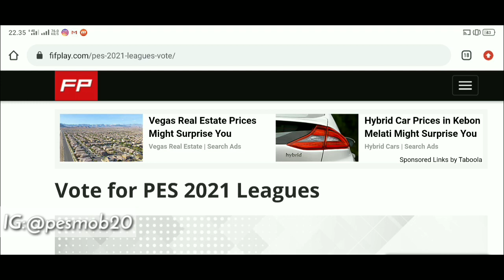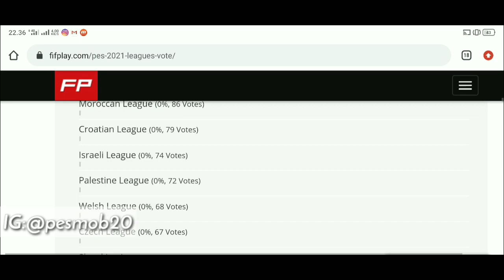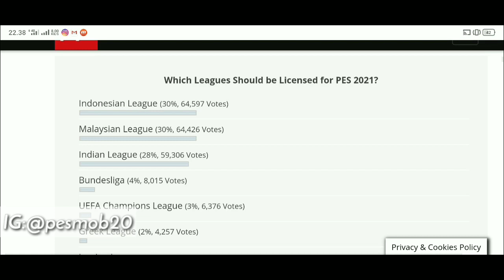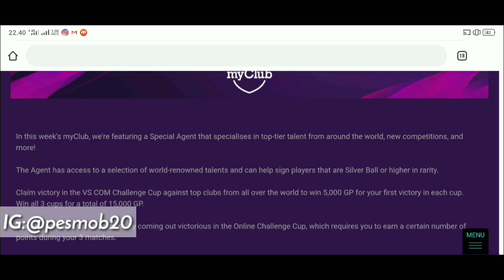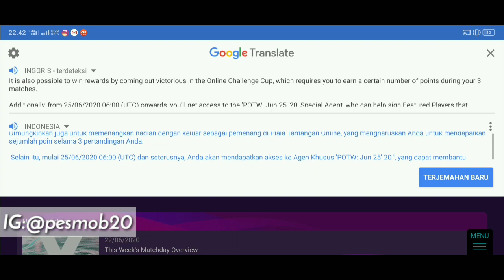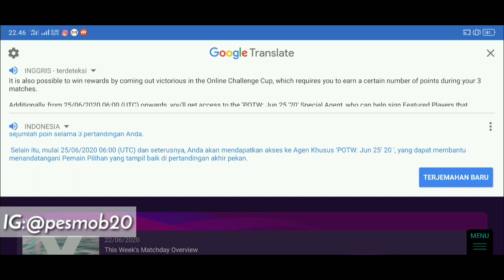POTW COME BACK!!! | PES 2020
Follow Instagram Pes Mob Indonesia @pesmob20